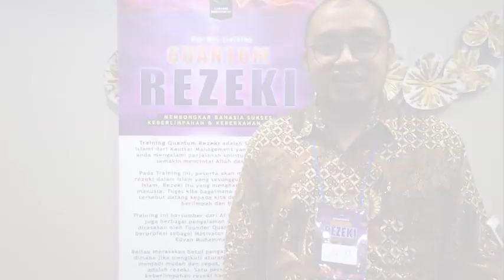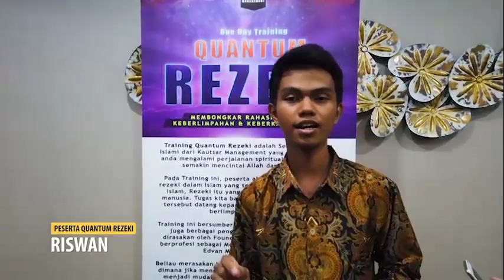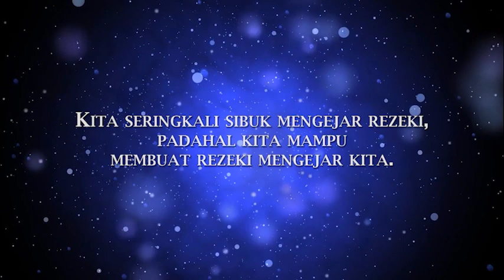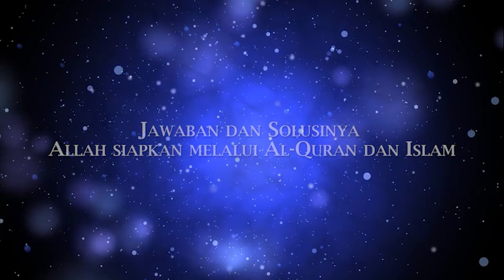Cara Berkelimpahan Rezeki | Rezeki Terbaik Bukan Harta | Pelatihan Islami Quantum Rezeki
Cara Berkelimpahan Rezeki | Rezeki Terbaik Bukan Harta

Setiap orang pasti punya keinginan dan impian dalam hidupnya. Namun seringkali rezeki terasa sempit dan sulit.
Rezeki bukan hanya uang dan harta, tapi setiap kebaikan dan kebahagiaan yang Allah beri dalam hidup kita seperti, anak soleh, pekerjaan halal, kesehatan, kehidupan yang berkah dll.
Dalam AlQuran, banyak kisah dan pelajaran yang Allah sampaikan pada manusia agar mengalami lompatan rezeki dalam kehidupan, hingga rezeki itu yang mengejar kita.
Insya Allah hidup kita akan berkelimpahan dengan memahami Ilmu Quantum Rezeki. .
Kita seringkali sibuk mengejar rezeki, padahal kita mampu membuat rezeki mengejar kita.
Training Quantum Rezeki akan mengupas Rahasia Keberkahan dan Keberlimpahan Rezeki.
Training Quantum Rezeki 6-7 Juli 2024:
Sebarkan pesan ini agar semakin banyak orang yang menerima manfaat untuk sesama. Terima kasih 😊🙏